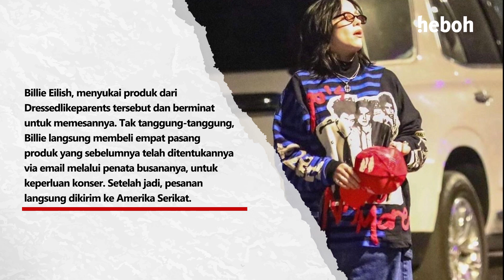Pandawara Group Masuk Koran Taiwan hingga Billie Eilish Pakai Baju Dari Bandung | Heboh Highlight